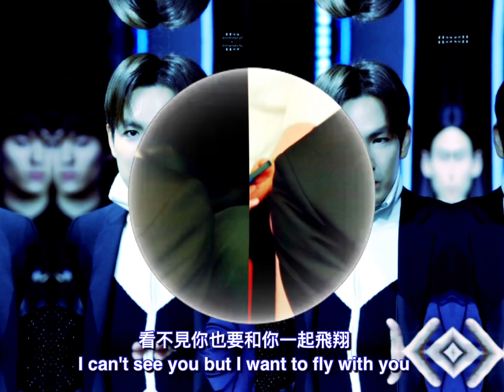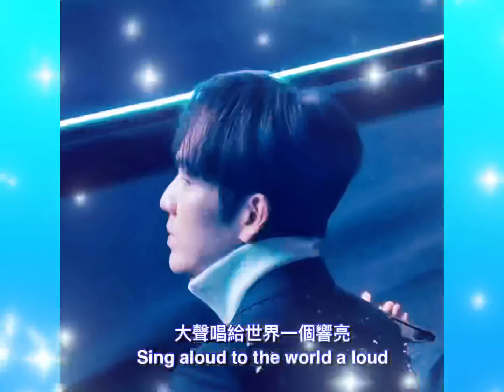(Eng Sub) 鍾漢良 Wallace Chung, John Richmond亞洲首秀5.6.2021Asian First Show x 最炫的模樣The Most Dazzling Look